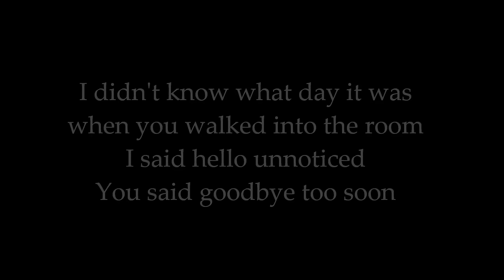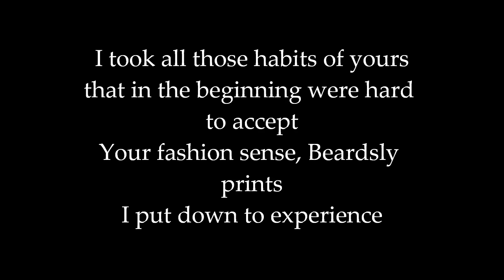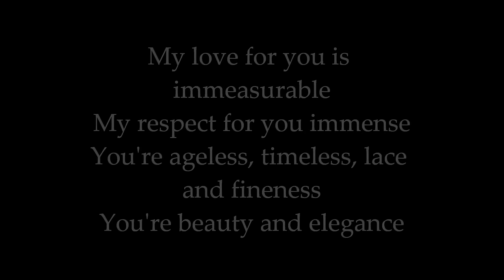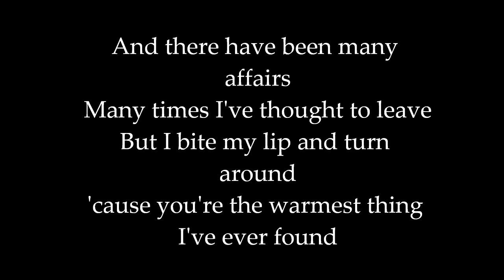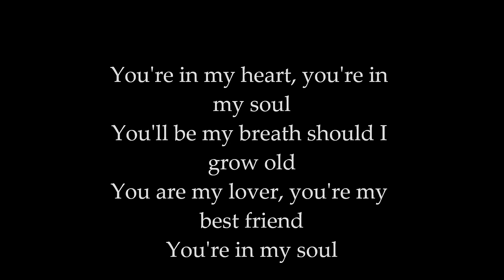You're In My Heart Rod Stewart Lyrics